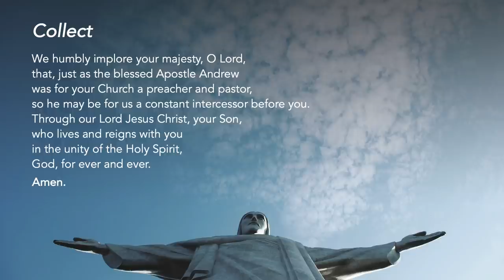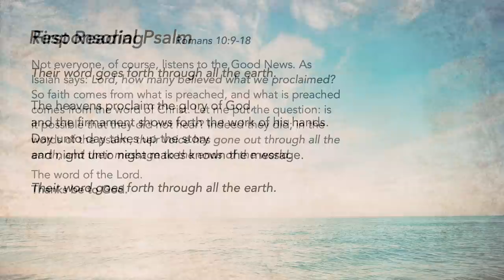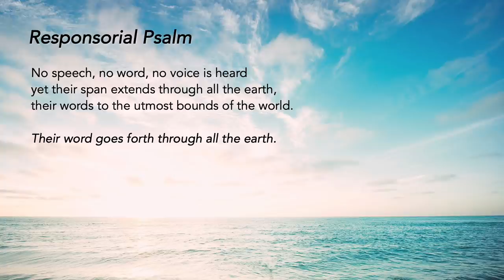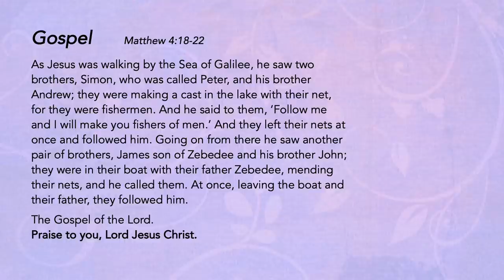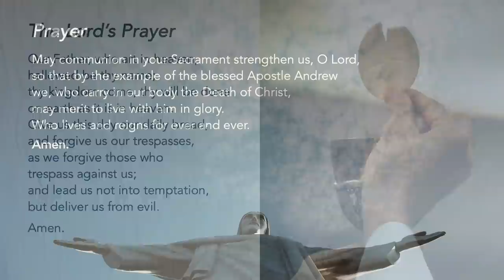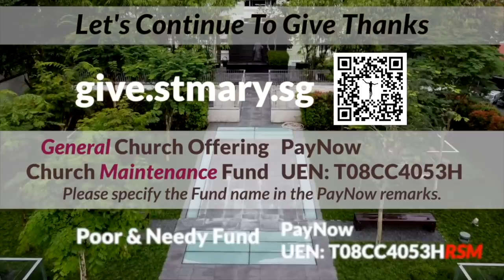Liturgy of the Word - Saint Andrew, Apostle - 30 November 2021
Go to Mass
St Andrew brought people to Jesus. We can only do so when we are connected to Him in the Sacraments.

We reflect: Who do I know that are struggling? How do I connect them to Jesus?

Special thanks to the contribution of:
The following ministries of St Mary of the Angels:
Lectors Ministry
Luminaire Ministry
Music Ministry